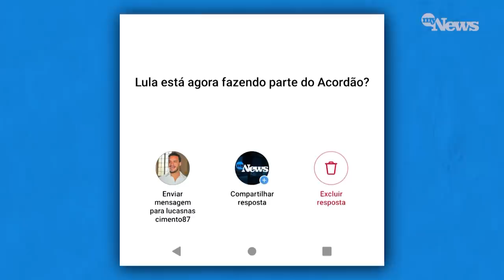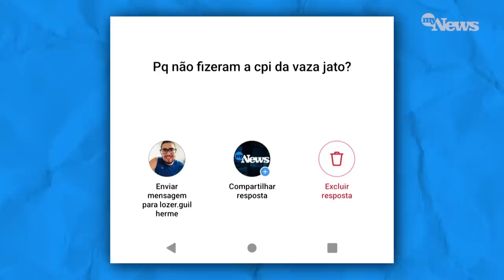Romero Jucá responde sobre "Acordão", delator e processo da Lava Jato que o tornou réu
Neste trecho da Confraria do Brito deste domingo, dia 25 de junho de 2023, o ex-senador Romero Jucá e presidente do MDB de Roraima responde se o atual presidente Luiz Inácio Lula da Silva (PT) está fazendo parte do "Acordão" e os motivos de uma CPI da Lava Jato não ter sido engatada no Congresso Nacional.

Ainda, o ex-senador comenta o processo da Lava Jato que o tornou réu por lavagem de dinheiro e corrupção passiva. De acordo com Jucá, ele foi gravado em sua própria casa, em um café da manhã.

Vem para o Time de Membros do MyNews!